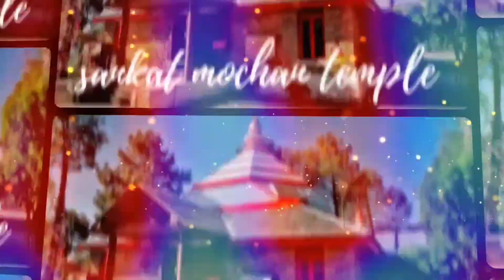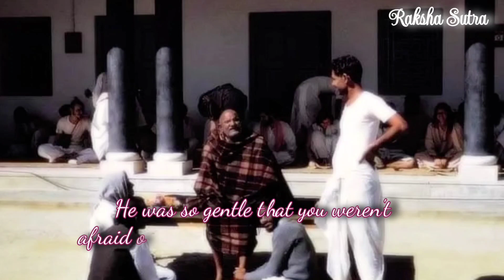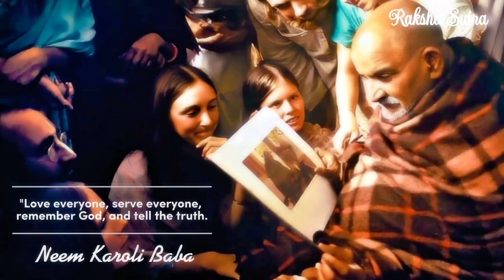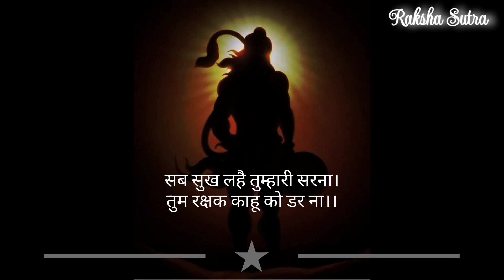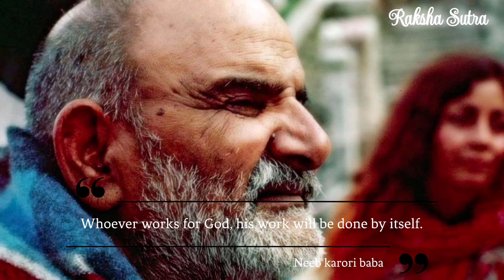Neem karoli baba|Kainchi dham || Neem Karoli baba stories|| hanumangadi || Raksha Sutra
Neem karoli baba|Neeb karori baba|kainchi dham|Ram das|baba neem karoli|Neem karoli baba ki kahani|Kainchi dham neem karoli baba भाग-62
Chapter-6
Miracles of Love hindi
Miracles of Love
Miracles of Love ramdas